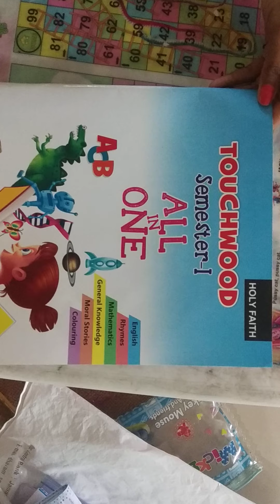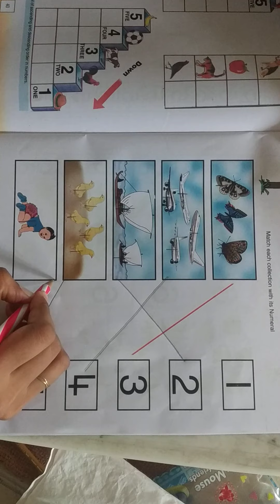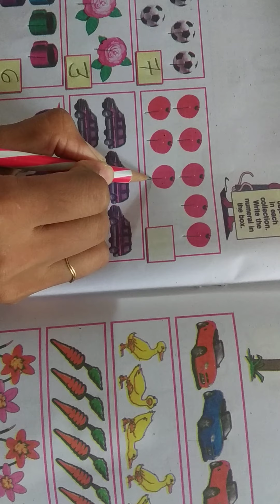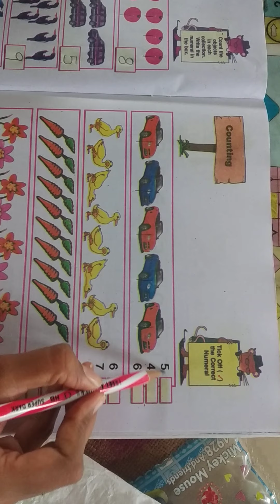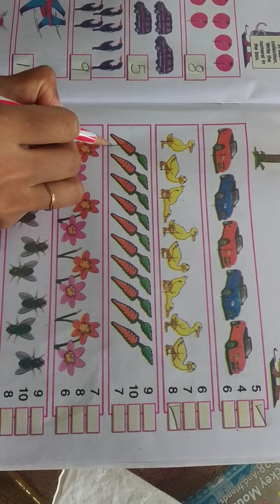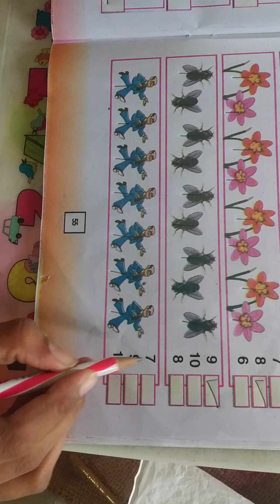Std LKG Maths Part 19